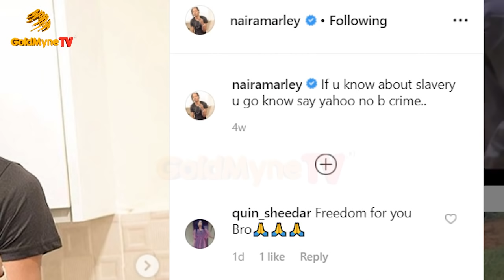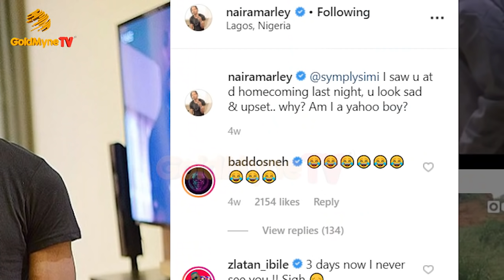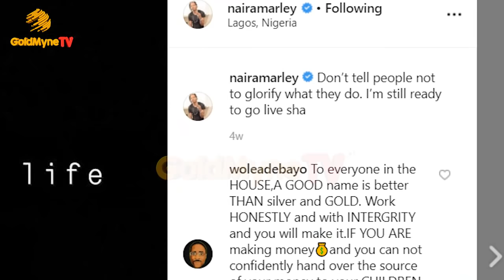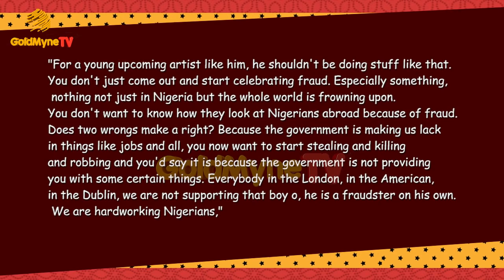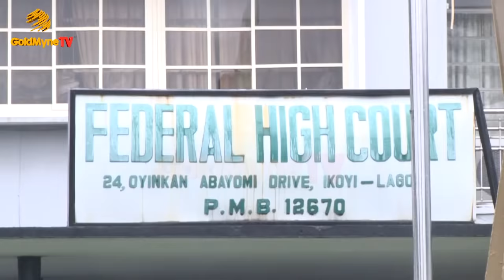NAIRA MARLEY: THE FULL UNBIASED STORY